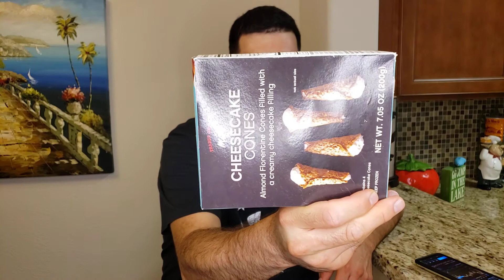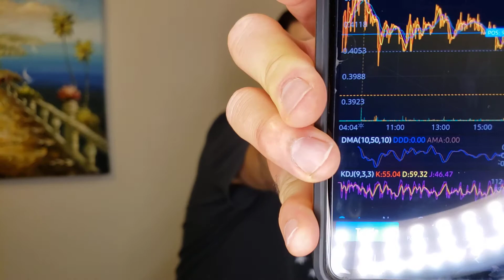ZN Zion Oil and Gas - Mukbang Market Watch - Cheesecake Cones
Hear my thoughts on ZN - Zion Oil & Gas while I try out Cheesecake Cones from Trader Joe's.

Trade Stocks, ETF and Options on Webull! Open an account and get a free stock. Deposit and get a second free stock. oversea